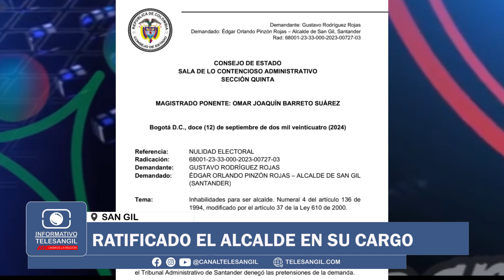Ratificado el alcalde en su cargo